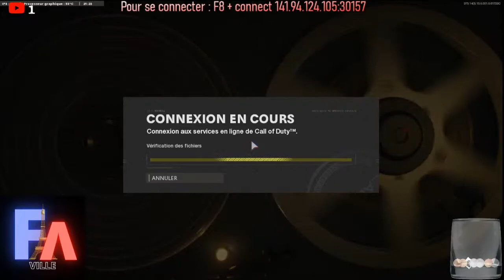[Cold war] Soirée chill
J'ai l'honneur de vous présenter PanameCityV2 qui est un serveur RP WL

Vous y trouverez pas mal de choses rarement vu.

Dans ce serveur vous pourrait voir :

-Un serveur otpimisé.

-Staff/douanier actif

-Script de drogue rarement vu : (13 drogues ) ( 2 revendeur , rarement vu )

-Possibilité de reprendre une orga ou de demander d'en crée une a la demande sous dossier solide.

-Possibilité de reprendre des entreprises ou d'en crée sous dossier solide.

-11 jobs WL

Si vous souhaitez en découvrir +, je vous laisse donc venir de votre plein gré..